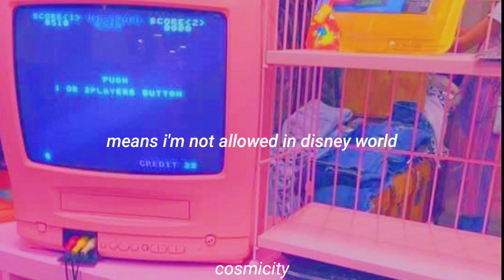your new boyfriend || wilbur soot lyrics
♡↳open me↲

❥๑ ๑❥

𝗌𝗈𝗇𝗀 𝗇𝖺𝗆𝖾: 𝚢𝚘𝚞𝚛 𝚗𝚎𝚠 𝚋𝚘𝚢𝚏𝚛𝚒𝚎𝚗𝚍.
𝖺𝗋𝗍𝗂𝗌𝗍: 𝚠𝚒𝚕𝚋𝚞𝚛 𝚜𝚘𝚘𝚝.
𝖽𝖺𝗍𝖾: 𝚏𝚛𝚒𝚍𝚊𝚢, 𝚍𝚎𝚌𝚎𝚖𝚋𝚎𝚛, 11, 2020.

❥๑ ๑❥

new song pog!!

i've been getting a few comments on how the music video already has lyrics in it, i know lol. this version doesn't have the intro & outro so it's easier to loop. :)))